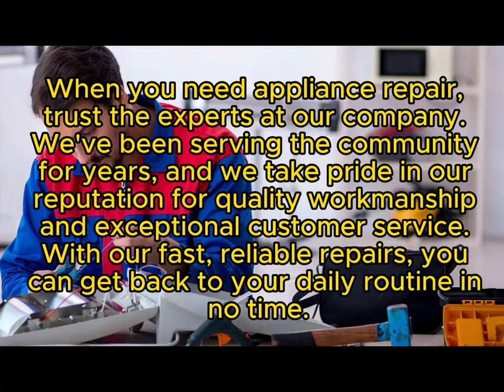Maytag Repair Buffalo Grove, IL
Same Day & Emergency Maytag Appliance Repair
Servicing all of Cook County, Illinois

In the heart of Buffalo Grove, Illinois, a trusted name stands tall when it comes to appliance repair - Illinois Valley Appliance Repair. With a dedicated team of experts, they specialize in the repair and maintenance of a wide range of appliance brands. Whether it's a GE, Whirlpool, KitchenAid, or Sub-Zero, they've got you covered. In this comprehensive guide, we'll explore the exceptional services offered by Illinois Valley Appliance Repair and why you should choose them for all your appliance repair needs.

Brands Serviced
Illinois Valley Appliance Repair takes pride in their ability to repair a wide array of appliance brands. Here's a list of some of the brands they specialize in:

1. GE
General Electric appliances, known for their reliability and innovation, receive top-notch service from Illinois Valley Appliance Repair. From GE Cafe to GE Monogram, they handle it all.

2. Whirlpool
Whirlpool appliances are known for their energy efficiency and sleek designs. Whether it's Whirlpool Gold or Whirlpool Smart, trust Illinois Valley Appliance Repair for quality repairs.

3. KitchenAid
KitchenAid is synonymous with culinary excellence, and Illinois Valley Appliance Repair understands the importance of these appliances. They are experts in repairing KitchenAid Architect, Superba, and more.

4. Sub-Zero
For premium refrigeration and freezing solutions, Sub-Zero is a go-to choice. Illinois Valley Appliance Repair excels in servicing various Sub-Zero models, ensuring your food stays fresh.

5. LG and Samsung
LG and Samsung appliances, known for their innovation, are in safe hands with Illinois Valley Appliance Repair. Whether it's LG Studio or Samsung Chef Collection, they have the expertise.

6. Maytag
Maytag appliances are renowned for their durability. If your Maytag Maxima or Bravos needs attention, trust Illinois Valley Appliance Repair to get it running smoothly again.

7. Bosch and Miele
German engineering at its finest! Illinois Valley Appliance Repair specializes in repairing Bosch and Miele appliances, ensuring they continue to perform at their best.

8. Viking and Wolf
For luxury appliances like Viking and Wolf, precision is key. Illinois Valley Appliance Repair understands this and delivers exceptional repair services for these brands.

Payment Options
Illinois Valley Appliance Repair offers a range of payment options to suit your convenience:

American Express
Cash
Discover
Mastercard
Visa
Amazon
Apple Pay
Check
Debit
Google Pay

FAQs
1. How do I schedule a repair with Illinois Valley Appliance Repair?

2. Is the repair service offered by Illinois Valley Appliance Repair affordable?
Yes, they offer competitive prices without compromising on the quality of their service. You'll get the best value for your money.

3. Are their technicians certified and experienced?
Absolutely. Illinois Valley Appliance Repair prides itself on having a team of certified and experienced technicians who can handle a wide range of appliance brands.

4. Do they offer emergency repair services?
Yes, Illinois Valley Appliance Repair understands that appliance issues can happen at any time. They offer emergency repair services to address your urgent needs.

5. What areas do they serve in Buffalo Grove, Illinois?
Illinois Valley Appliance Repair serves the entire Buffalo Grove area, ensuring that residents have access to reliable appliance repair services.

In Buffalo Grove, Illinois, Illinois Valley Appliance Repair stands out as the premier choice for appliance repair services. With their expertise, comprehensive brand coverage, and flexible payment options, they ensure your appliances are back in working order in no time. Say goodbye to appliance troubles, and hello to hassle-free living with Illinois Valley Appliance Repair.